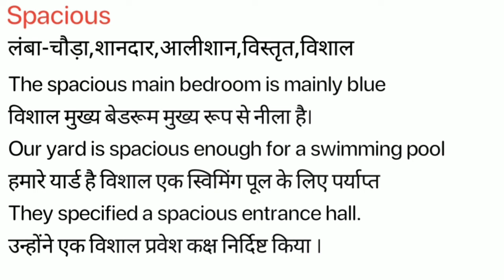Spacious Meaning in Hindi/Spacious ka Matlab kya Hota hai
Spacious meaning in Hindi
Spacious ka Matlab kya Hota hai
Spacious ka Hindi Meaning
Spacious explained in detail.

इस विडियो में मैं  ,Spacious शब्द का इंग्लिश में अर्थ या मतलब क्या होता है इसके के बारे पूरी विस्तृत रूप से बताया .